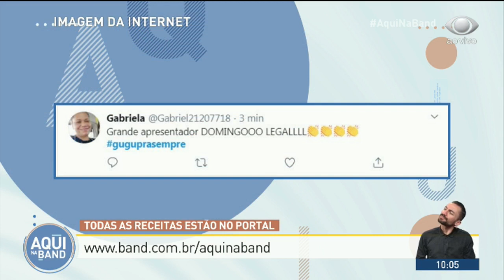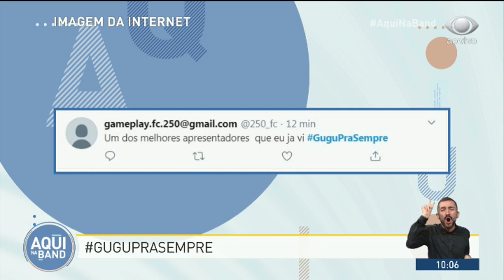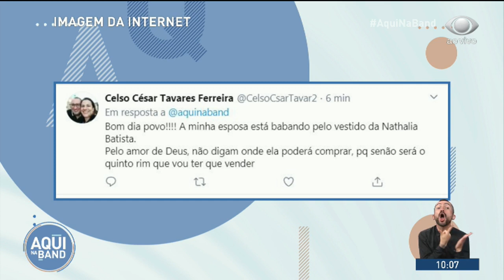Deliciosa torta de chocolate | Chef Dalton | Aqui na Band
INGREDIENTES BASE
150g de manteiga
300g de biscoito de chocolate

INGREDIENTES RECHEIO
150g de chocolate meio amargo
1 xícara (chá) creme de leite fresco
3 claras em neve cream cheese pra dar ponto

INGREDIENTES CREME
1 colher (sopa) açúcar cristal
1 colher (chá) essência de baunilha
1 1/2 de creme de leite fresco

Para a massa da torta, triturar as bolachas até virar um pó. Coloque o pó das bolachas em recipiente junto com a manteiga em pomada (mole), misturar até obter uma espécie de farofa. Em um forma de 20cm de diâmetro, pressionar essa farofa contra a assadeira de fundo falso até criar uma base grossa.  Levar ao forno por 20 minutos em 140ºc, depois levar para gelar.  Para a massa, derreter o chocolate. reservar.
Bater a clara até ficar no ponto de neve. reservar misturar o cream cheese com o creme de leite e o chocolate derretido em um recipiente. Incorporar a clara em neve na mistura, sempre mexendo de cima para baixo. Volte para a batedeira, bater até obter uma textura grossa e firme. Coloque a mistura na base já gelada, e volte ao refrigerador.
Para o creme, colocar tudo na batedeira e bater com globo até obter a textura de chantilly.  Coloque por cima da torta, e deixe tudo gelar por 12h. Desenforme e sirva.